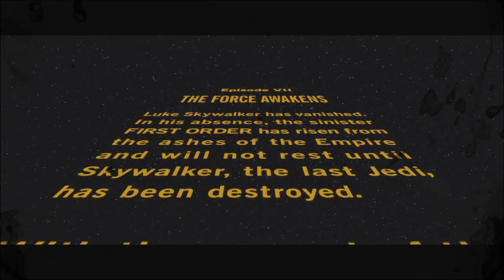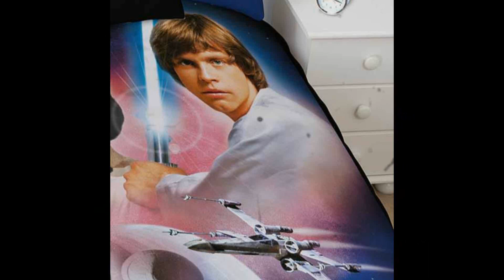Rogue One: A Star Wars Story / Review + Spoiler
Meine Kritik zu Rogue One: A Star Wars Story. Guten Rutsch und schöne Weihnachten und bis nextes Jahr :D